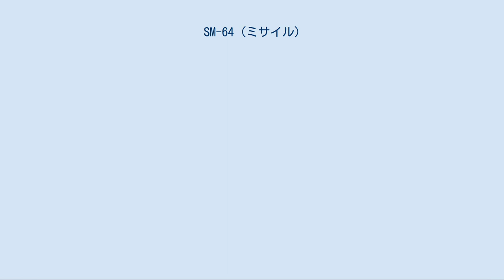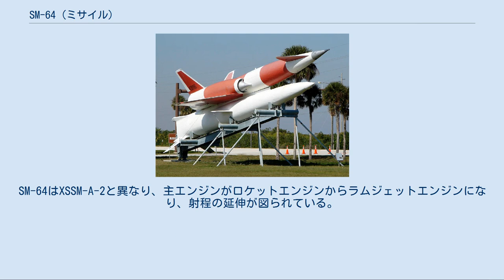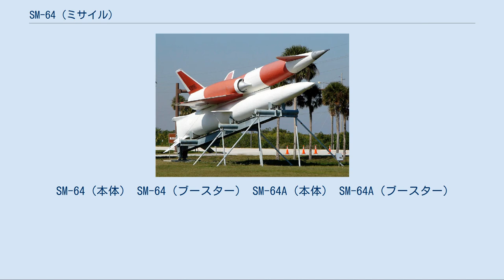SM-64 (ミサイル)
SM-64 ナバホ SM-64 ナバホ(SM-64 Navaho)は、アメリカ合衆国で開発していた長距離地対地ミサイル。
超音速飛行が可能な大陸間巡航ミサイルであり、ノースアメリカンが開発を行なっていた。
長距離弾道ミサイルの実用化見通しにより、1958年に開発が中止された。
 大陸間攻撃兵器としての高速長距離巡航ミサイルの開発は第二次世界大戦終結後の1946年から開始されている。
MX-770計画と呼称されたミサイル開発計画は、ドイツの固定翼がついて射程が延長されたV2ロケット（A4b）を意識し、核弾頭搭載で射程800kmのミサイルというものであった。
技術進展に伴い1948年にはXSSM-A-2として射程1,600kmの設計が組みあがってきた。
XSSM-A-2はカナードと小規模なデルタ翼を有する機体である。
アメリカ空軍は、より高性能のミサイルを求め、射程1,600kmのミサイルをフェーズ1、射程4,800kmをフェーズ2、射程8,900kmをフェーズ3として段階的に長距離ミサイルを開発することを求めた。
1949年中にフェーズ1の開発はキャンセルされ、改めて1950年にWS-104Aとして長距離型が開発されることとなった。
試験機としてX-10も本格開発も進められることとなった。
 X-10は無人ジェット機であり、ナバホの空力特性や長距離誘導・航法などを研究する役割を負っていた。
1953年からエドワーズ空軍基地で飛行試験が開始されている。
フェーズ2の機体はXSSM-A-4,ナバホII(G-26)の名称で、フェーズ3の機体はXSSM-A-6,ナバホIII(G-38)の名称で開発が進められた。
1951年にはそれぞれXB-64およびXB-64Aに名称が整理されている。
1956年にはさらにSM-64およびSM-64Aに変更された。
SM-64はXSSM-A-2と異なり、主エンジンがロケットエンジンからラムジェットエンジンになり、射程の延伸が図られている。
カナードと双垂直尾翼があり、小規模なデルタ翼の主翼を低翼配置で有している。
SM-64は大型液体ロケットブースター1基を装着し、発射台より垂直発射される。
1956年11月からケープカナベラル空軍基地で発射試験が開始された。
 SM-64Aは、SM-64を大型化した機体でカナードに菱形の主翼を有する。
ラムジェットエンジン2基を搭載し、大型液体ロケットブースター1基を装着する。
1952年から本格開発が開始されている。
 SM-64の開発は進められていたものの、同時に開発されていたアトラス大陸間弾道ミサイルの実用化の見込みが出てきた。
弾道ミサイルのほうが速度が速いため、飛行時間が短く被撃墜可能性も低い。
このため、SM-64の開発が見直され、開発予算が縮小し、SM-64Aの完成が伸びることとなった。
1957年2月にはSM-64Aの設計が完了したものの作業が進展せず、1957年7月13日にX-10も含め、開発中止が決定した。
一部の残試験が継続されたものの、1961年には完全に計画終了となった。
 SM-64（本体） SM-64（ブースター） SM-64A（本体） SM-64A（ブースター）